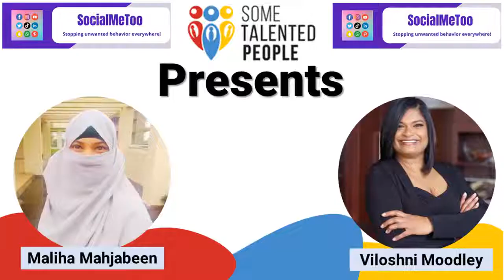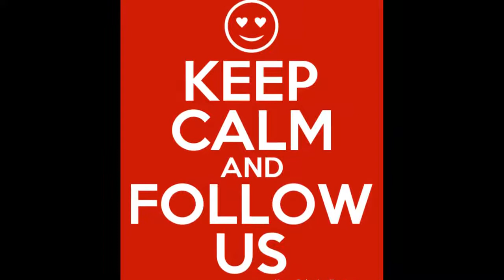SocialMeTooS05 E07 YouTube